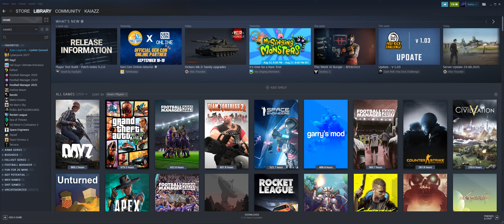what was that